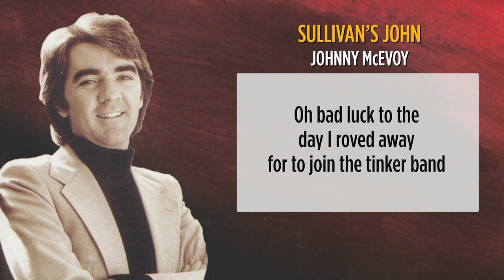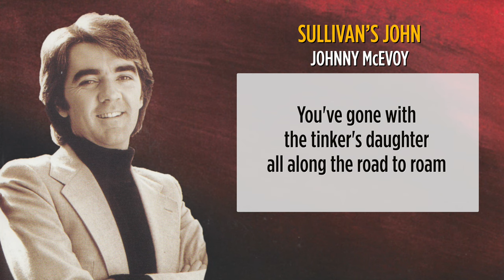Sullivan’s John - Johnny McEvoy [with Lyrics]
Johnny McEvoy, Ireland's best-loved singer-songwriter, has been performing now for over four decades. This special anthology features many of his most popular ballads and chart-topping hits, which were recorded at the height of his outstanding career.

Sullivan’s John - as sung by Johnny McEvoy

Oh Sullivan's John to the road you've gone far away from your native home
You've gone with the tinker's daughter all along the road to roam
O'Sullivan's John you wont stick it longtil your belly will soon be slack
Up along the old road with your mighty load and your toolbox on your back

I met Kate Coffee with her neat baby behind on her back strapped on
She'd an old ash plant all in her hand for the drive the auld donkey along
Enquiring in every farm house as along the road she passed
Oh it's where would she get an old pot for to mend and where would she get an ass?

There's a hairy ass fair in the County Clare in a place they call Spancil Hill
Where my brother James got a wrap of a haimes and poor Paddy they tried to kill
They loaded him up in an auld ass and cart as along the road to go
Oh bad luck to the day I roved away for to join the tinker band

O'Sullivan's John to the road you've gone far away from your native home
O'Sullivan's John you wont stick it long til your belly will soon be slack